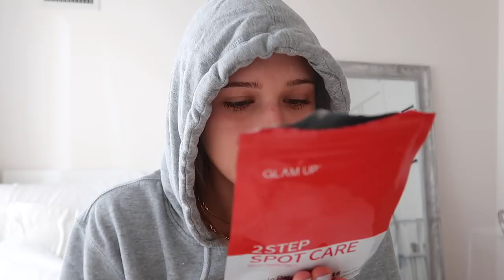night in my life: SOS acne care & BU hockey game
xx, Emma